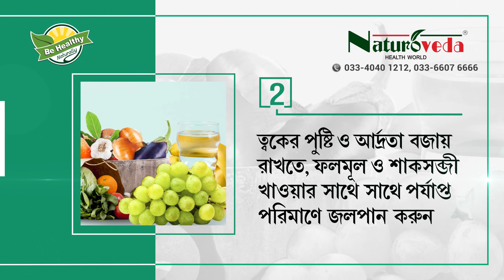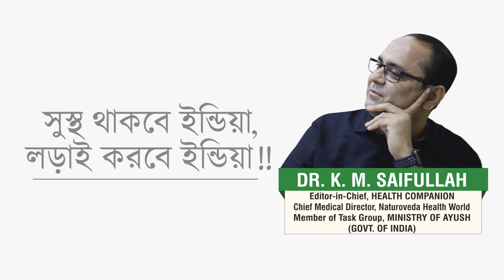৫ টি সহজ উপায়ে ত্বককে সুস্থ রাখুন | সুন্দর ত্বক রাখার ৫ টি সহজ উপায়ে